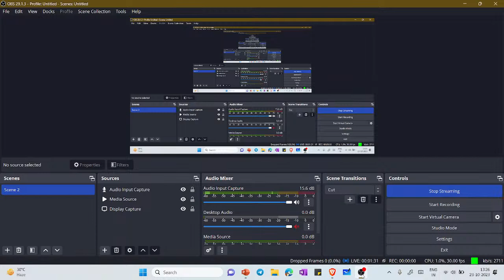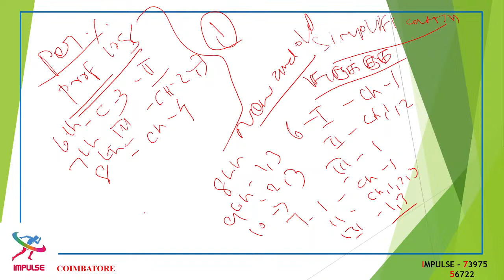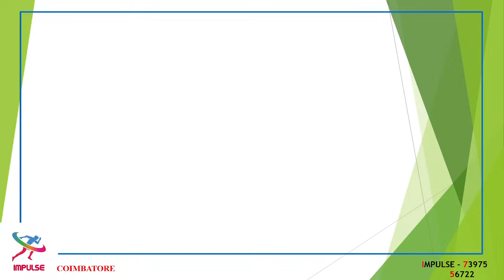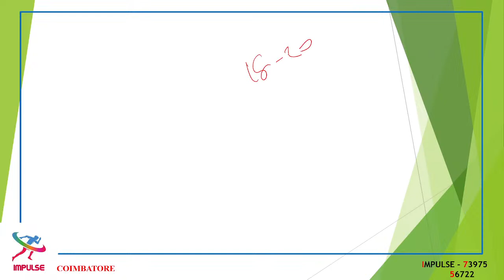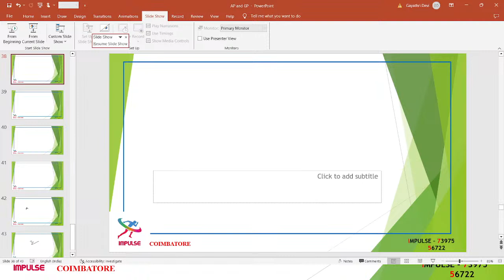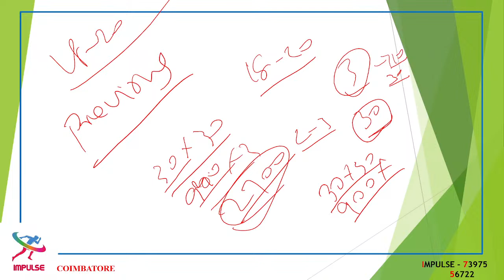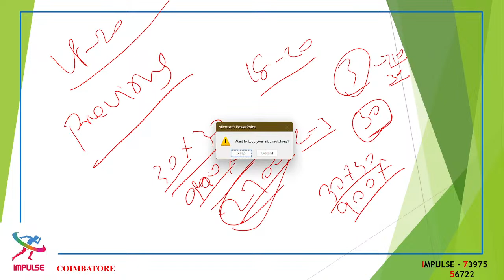APTITUDE | MATHS | WHERE TO STUDY | GROUP IV | TNPSC | IMPULSE COACHING INSTITUTE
Admissions Contact

MISSION GROUP-IV Free classes and Test Series இதோ...